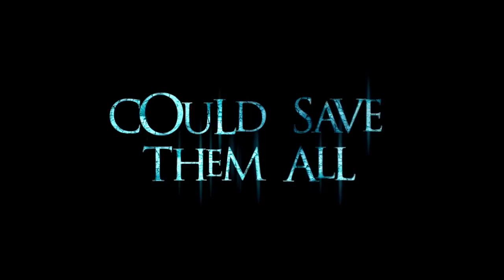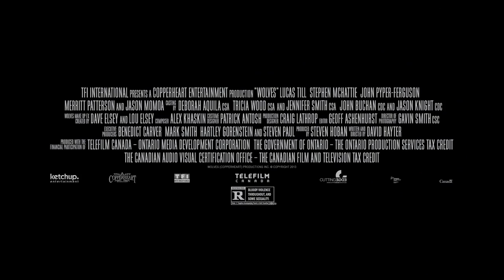Wolves Official Trailer #2 (2014) - Jason Momoa, Lucas Till Movie HD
The coming-of-age story of Cayden Richards. Forced to hit the road after the murder of his parents, Cayden wanders, lost, without purpose... Until he meets a certifiable lunatic named Wild Joe, who sets him on a path to the ominous town of Lupine Ridge, to hunt down the truths of his history. But in the end, who's really hunting whom?